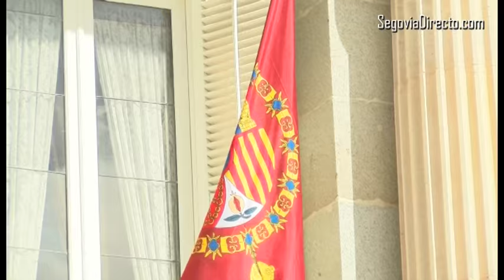El Rey Felipe VI preside en La Granja la reunión del Consejo Científico del Real Instituto Elcano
El Rey Felipe VI preside este martes en el Palacio Real de La Granja de San Ildefonso, en Segovia, la reunión del Consejo Científico del Real Instituto Elcano.